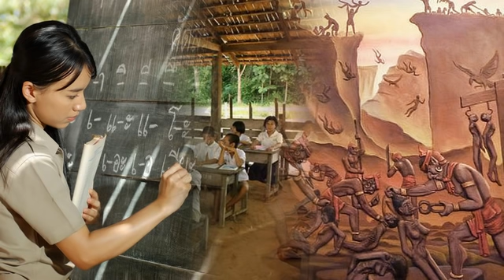เมื่อยมบาลเอาไปผิดตัว ประสบการณ์ท่องนรก